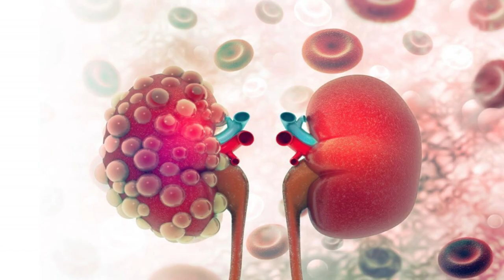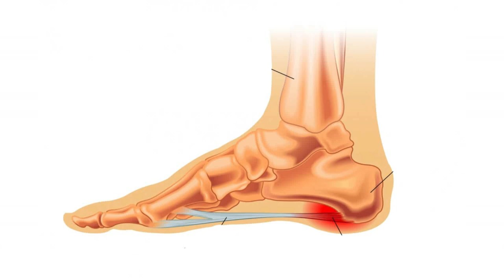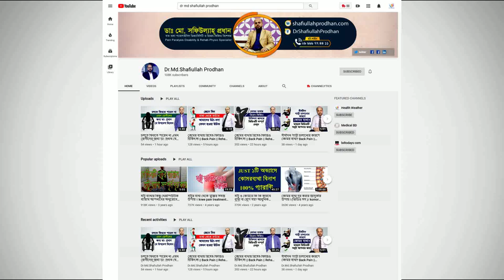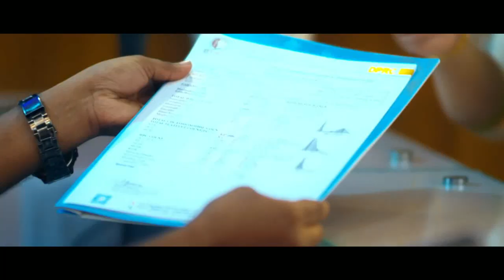বাত ব্যথা আসলে কি এবং কারা আক্রান্ত হতে পারেন? Advanced Pain Relief Treatment